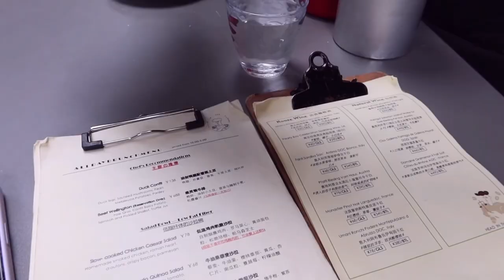Shanghai Vlog, Foodie Diary, what I eat out in Sep and Oct.